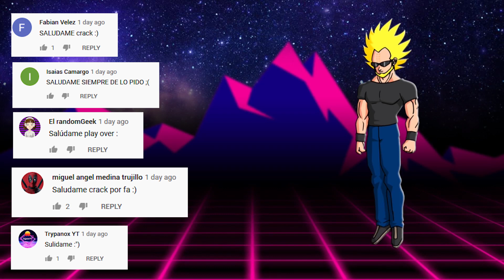7 Veces que Freezer Sintió el Terror de los Saiyajin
Si enumeramos a todos los villanos de Dragón Ball y preguntamos quien es el que odia más a los Saiyajin. El ganador seria Freezer ya que no hay villano que deteste más a esta raza, incluso en su tiempo se encargó de exterminarlos a casi todos.
Sin embargo quedaron algunos pocos con vida los cuales se encargaron de ajustar cuentas con el emperador, haciendo incluso que el gran Freezer viviera los peores momentos de su vida.

-El Presentimiento De Freezer.
-El Saiyajin Gohan y Freezer.
-El Saiyajin Goku y Freezer.
-El Saiyajin Del Futuro y Freezer.
-El Saiyajin Vegeta y Freezer.
-Kale Vs Freezer Manga.
-El Saiyajin Broly y Freezer.